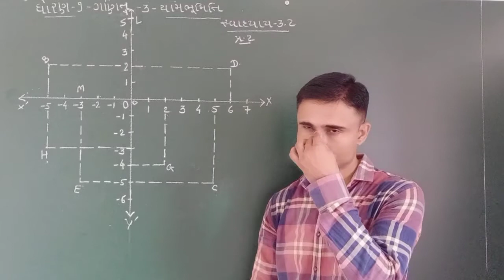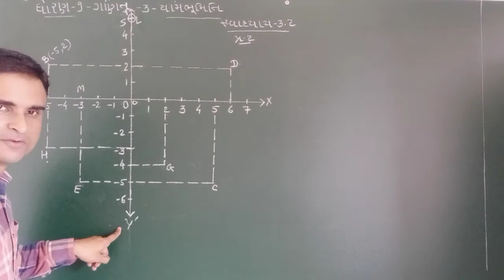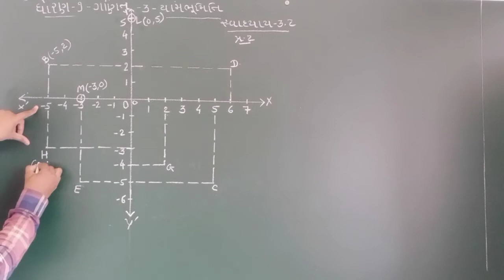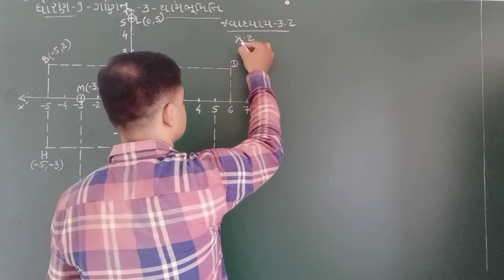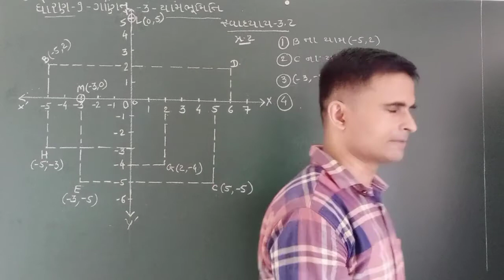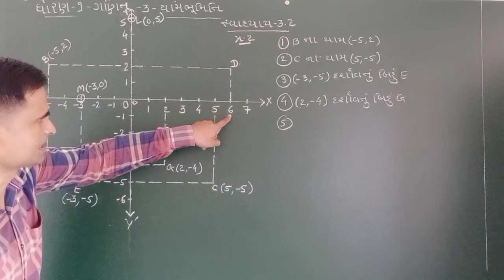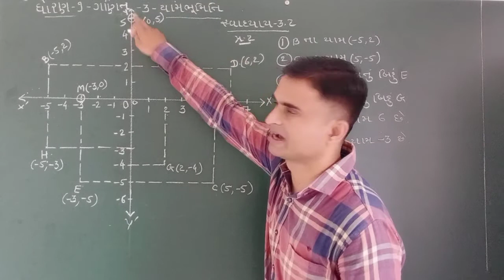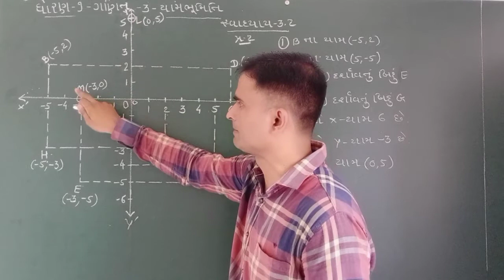std 9 maths ch 3 exercise 3 2 que 2